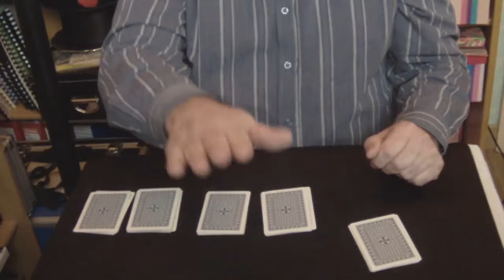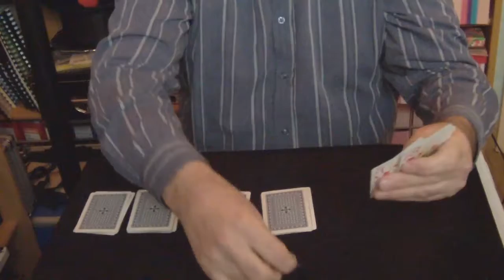Impossible (?)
Un tour impromptu dont l'auteur est inconnu. Il a été décrit pour la première fois en 1946 dans le fascicule de W. F. "Rufus" Steele " intitulé 50 "Tricks You Can Do, You Will Do, Easy to Do". Roberto Giobbi  explique ce tour dans son Card College volume 4